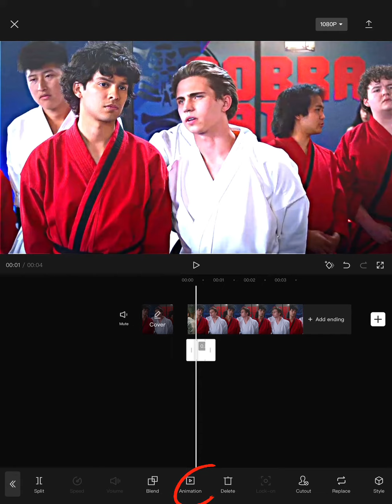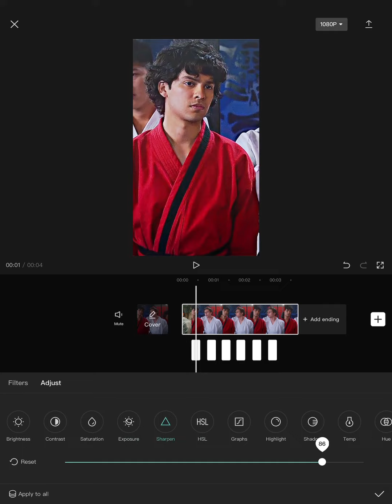Flash effect capcut tutorial | Cobra Kai editz